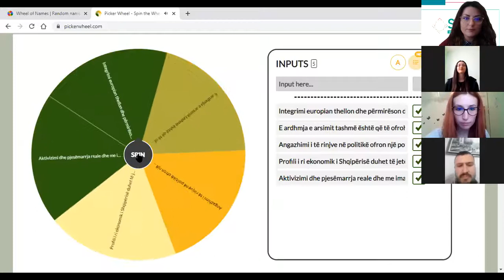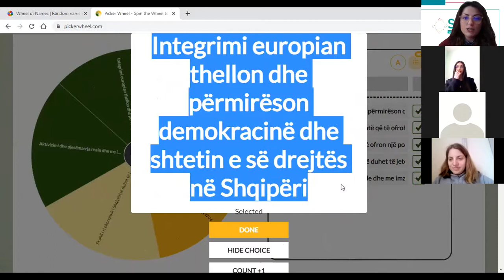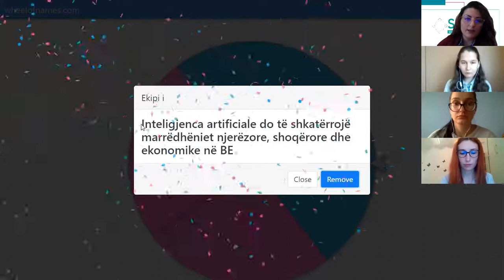Debati mes Universitetit Marin Barleti dhe Institutit të Studimeve Europiane, Universiteti i Tiranës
Debati në kuadër të projektit “Laboratori i debatit mbi integrimin europian në auditorët universitarë-Nga fjala tek veprimi”, me fitues Universitetin Marin Barleti, datë 20 Mars 2021.